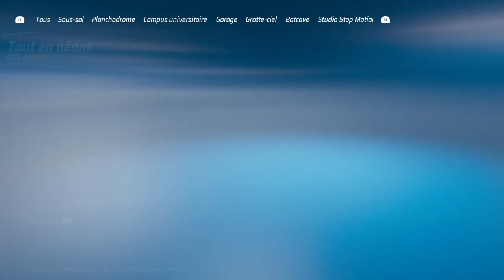HOT WHEELS UNLEASHED™_2022 révolution